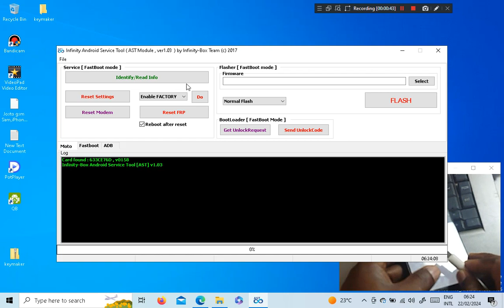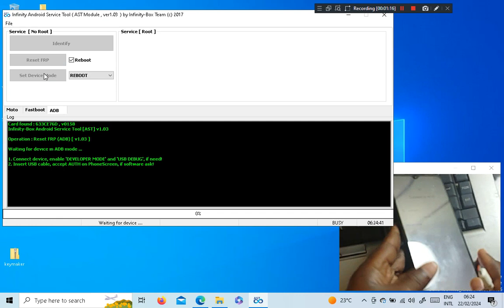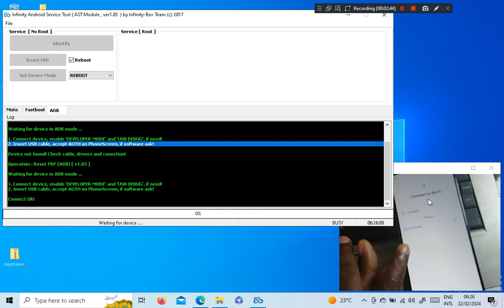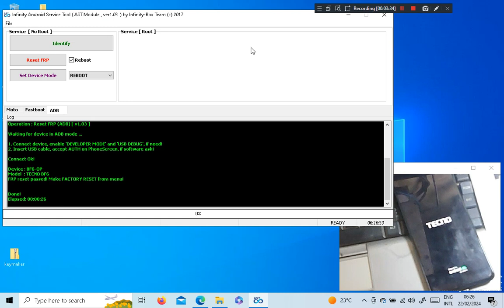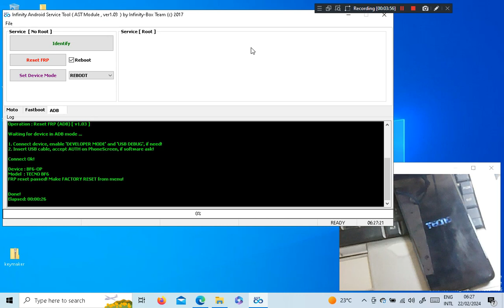TECNO POP 7 BF6 FRP Removal Tutorial using CM2 - Step-by-Step Guide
Welcome to our comprehensive tutorial on how to bypass FRP (Factory Reset Protection) on the TECNO POP 7 BF6 using CM2 (Chinese Miracle 2) software. If you're stuck on the FRP lock screen after resetting your device and unable to access your TECNO POP 7 BF6, this guide is for you.

In this step-by-step video tutorial, we'll walk you through the entire process of removing FRP on the TECNO POP 7 BF6 with detailed instructions. CM2 is a powerful tool that enables you to bypass FRP locks efficiently and effectively.

Unlock your TECNO POP 7 BF6 and regain access to your device hassle-free. Follow along closely, and you'll have your device back to full functionality in no time.

Don't let FRP lock keep you from using your TECNO POP 7 BF6. Watch our tutorial now and regain control of your device!

REGARDS:
JOSTO GSM